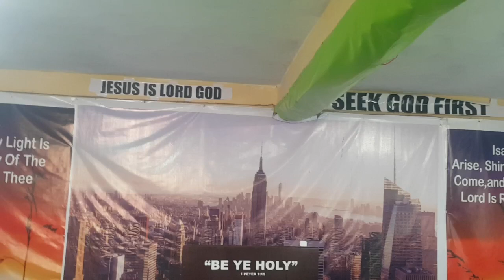THE SPIRIT OF FEAR AMONG THE CHILDREN OF GOD_ Evangelist Peter Karaya